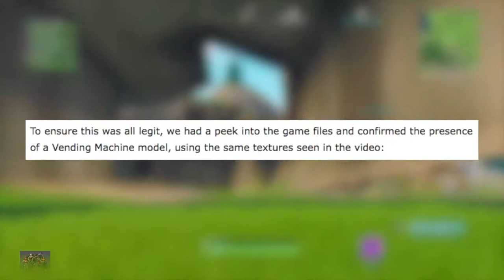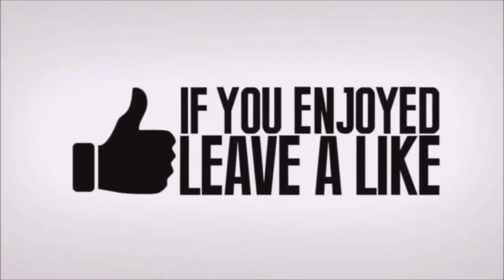FORTNITE - NEW LEAKED VENDING MACHINE COMING TO FORTNITE! (Fortnite Battle Royale)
Hi guys, this is a Leak of vending Machine that are coming to fortnite Battle Royale. Enjoy!

New Leaked Vending Machine Coming To Fortnite AliAapp #14 RiotFTWArmy #1